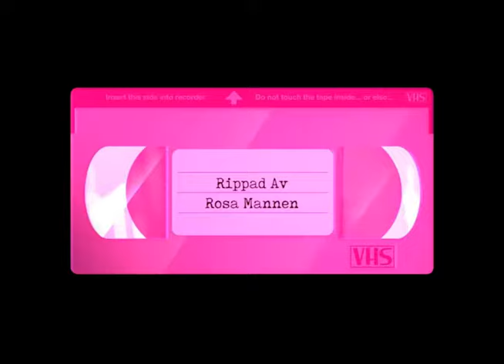Om Stockholm Med Ulf Lundell (SVT 1995)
Med bland annat Ulf Lundell och Björn Ranelid.